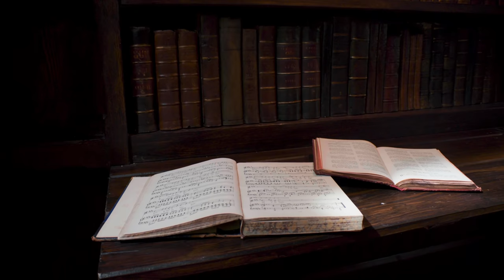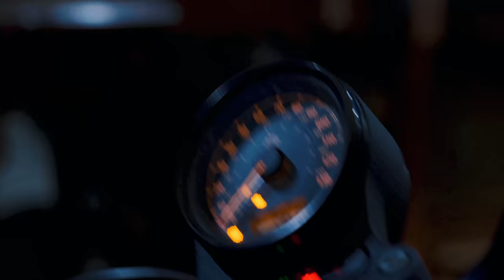A Discovery Of Witches Series 3 | Set Tour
Come with us on an exclusive set tour ahead of A Discovery Of Witches series 3, and keep your eyes peeled for some sneak peeks and hints at what’s to come ✨

A Discovery of Witches series 3, a Sky Original drama, is coming to Sky Max and NOW in January 2022.

Video created by: IJPR Media / Luna Tides Productions